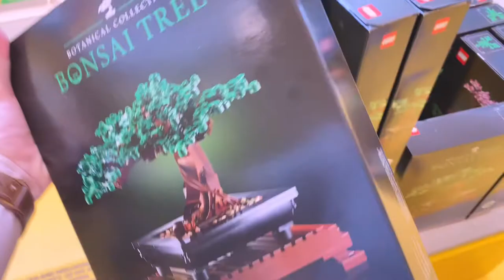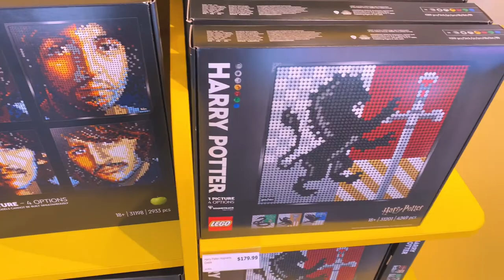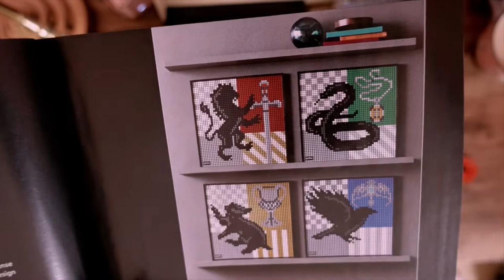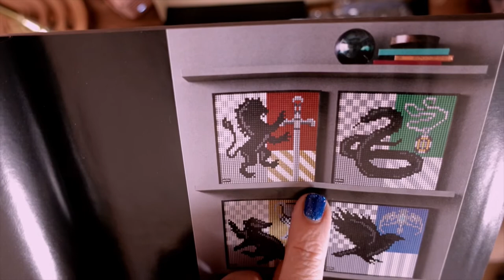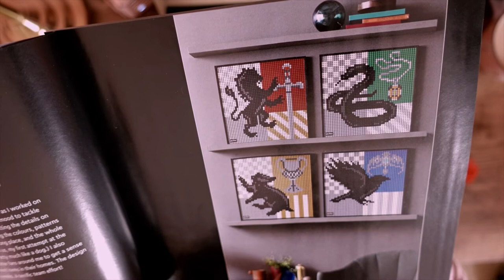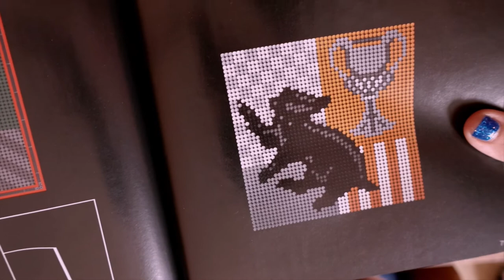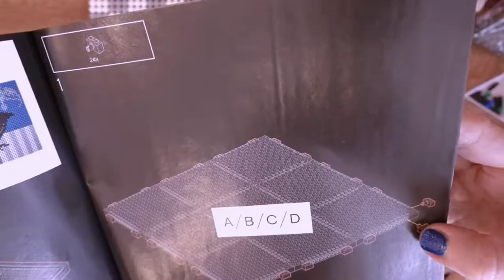Harry Potter Lego Art Kit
I had so much fun with this art kit, I’m keen to do more.
Let me know if you have done any of these kits!
What are you working on right now? I'd love to see!
Tag/chat with me on Instagram @hellostudiosam

The alternate design patterns are available for download from the Lego website here:

All my other favourite kits and products are listed on my
My camera for video and photography...